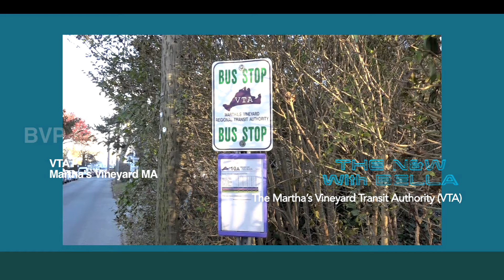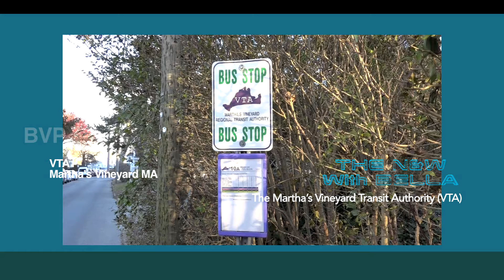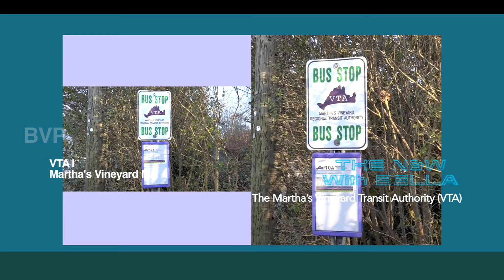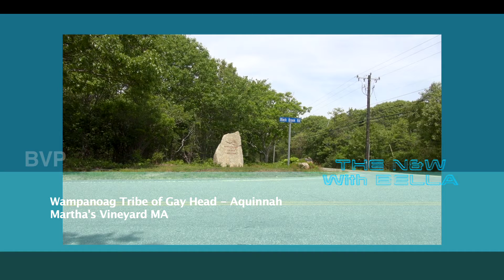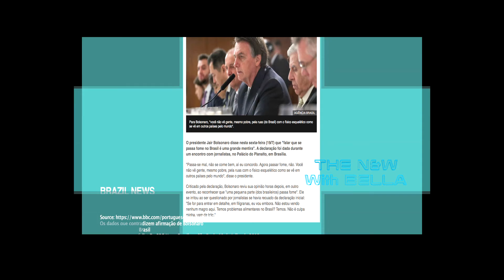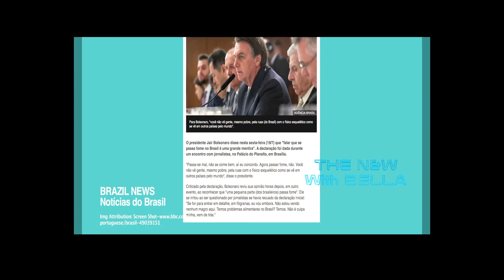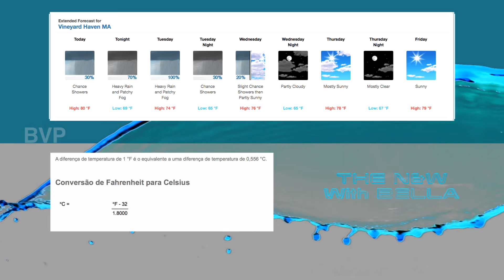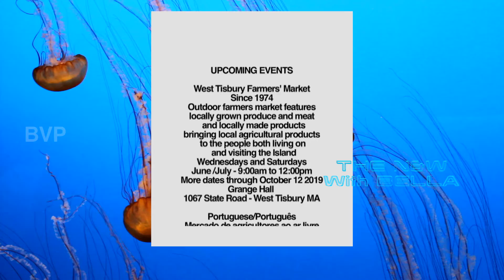The News & Weather With Bella July 22 | Global Water Dance MV2019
The News & Weather With Bella - Weekly Program - Martha's Vineyard News and Weather Forecast - News from Brazil - English / Portuguese - Notícias da Semana e do Tempo em Martha's Vineyard e Notícias do Brasil - Inglês / Português - Nesta edição / Featuring: Global Water Dance MV2019 performance at Waban Park Oak Bluffs MA - Interview with Carole Vandal - Aquinnah MV